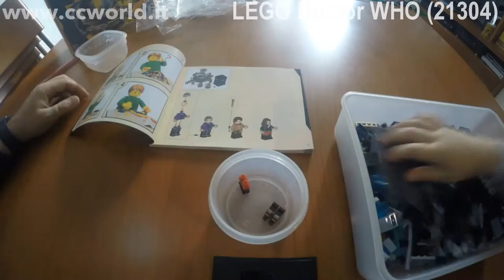LEGO Doctor Who 21304 time-lapse